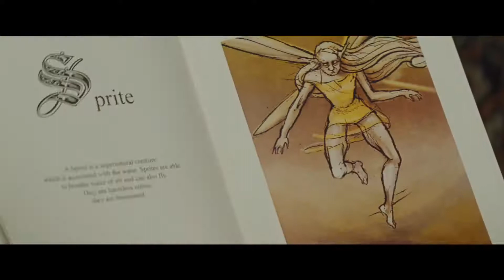Artemis Fowl (2020) Official Trailer Disney+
Artemis Fowl, a young criminal prodigy, hunts down a secret society of fairies to find his missing father.

Stars: Hong Chau, Colin Farrell, Josh Gad, Judi Dench, Ferdia Shaw